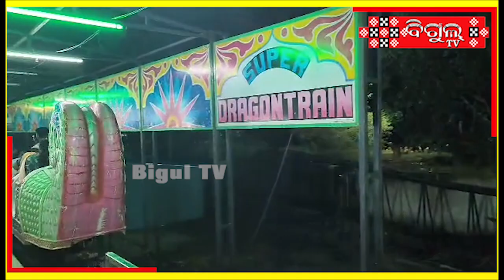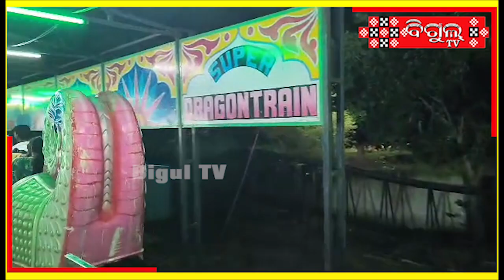ଆସ ବୁଲିଯିବା ସୁବର୍ଣ୍ଣପୁର ମିନାବଜାର II